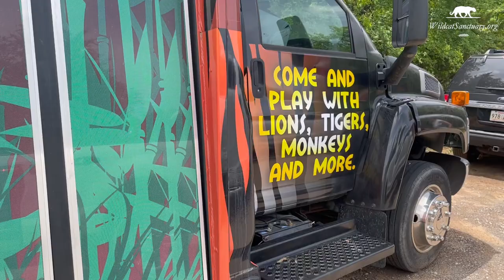Tiger King Cats: No Big Cats Left Behind || The Wildcat Sanctuary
We’ve been waiting for this day for a long time. And now, the time has finally come to introduce the rescued big cats from the infamous Tiger King Park: Alyssa, Alana, Aurora & Thor Jr.
For over a year, these rescues have called The Wildcat Sanctuary their forever home as members of our Witness Protection Program.
With their legal case hopefully concluding soon, we have approval to share their stories & personalities, to not only illustrate all that your support has made possible for them, but how it’s also allowed them to flourish into the big cats they were born to be.
Thank you for making this all possible, TeamTWS, truly.